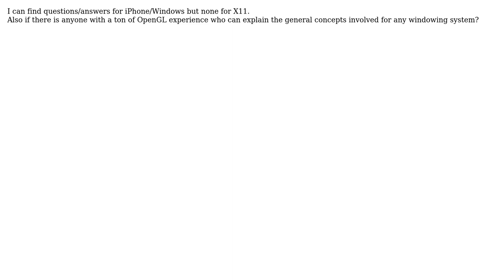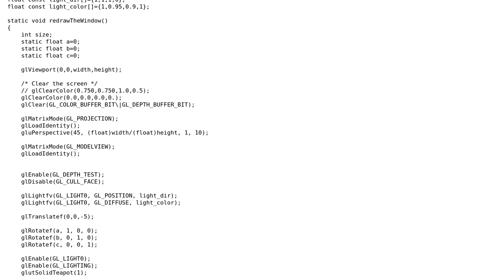Is there a way to get a transparent OpenGL ES background with X11?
With thanks & praise to God, and with thanks to the many people who have made this project possible! | Content (except music & images) licensed under CC BY-SA | Music | Images & others | With thanks to user Roman A. Taycher user datenwolf and the Stack Exchange Network Trademarks are property of their respective owners. You are responsible for your own actions.